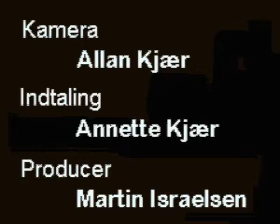Sådan virker din PC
En meget informativ video om hvorledes en computer (a la 1995) virker.

Fundet på en CD fra et computer-blad, der blev solgt i 1995.